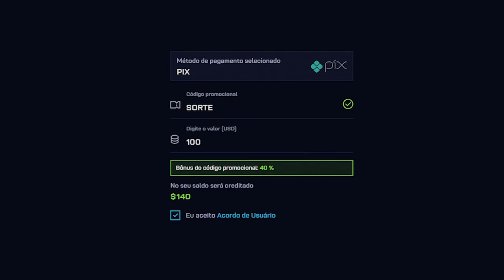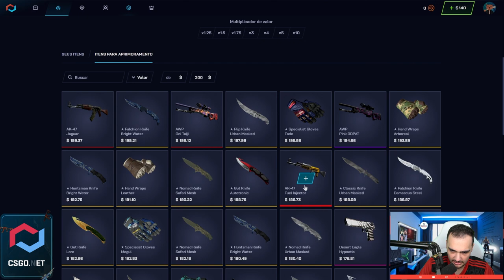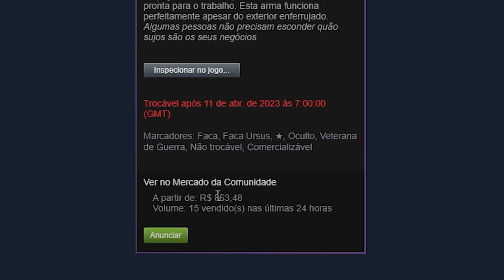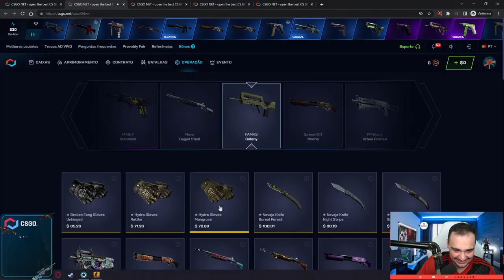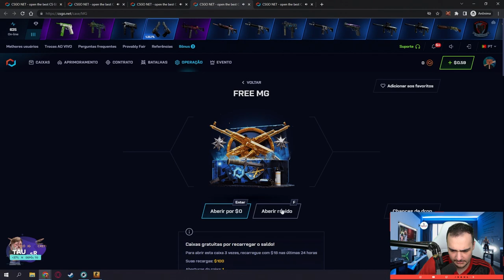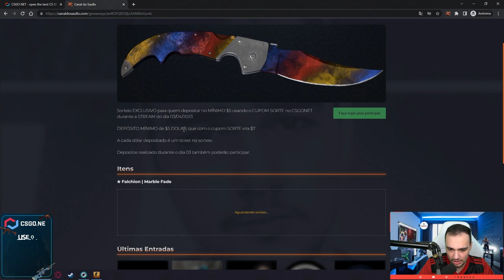3.33% de chance é a CALL... INSCRITO forrou uma FACA TOP